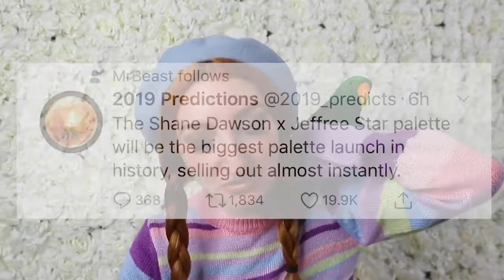The Dangerous World Of Jeffree Star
SHANE DAWSON JEFFREE STAR / THE DANGEROUS WORLD OF JEFFREE STAR / THE BEAUTIFUL WORLD OF JEFFREE STAR / THE SECRETS OF THE BEAUTY WORLD / SHANE DAWSON JEFFREE STAR REACTION / SHANE DAWSON JEFFREE STAR EPISODE 3

Hey everyone! This is my first time making a reaction video, and what better series to react to than The Beautiful World of Jeffree Star! Have you been keeping up with the Shane Dawson Jeffree Star series? Here are the first three episodes!

Let me know what you thought about my reaction video, and if you think I should make any more like this! What is your favourite shade from the palette? Are you going to buy it when it launches?